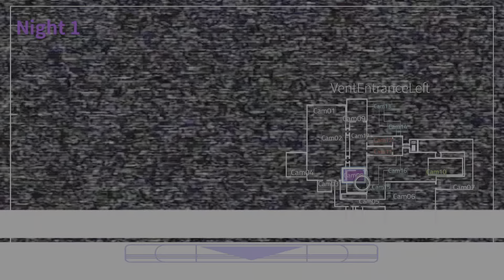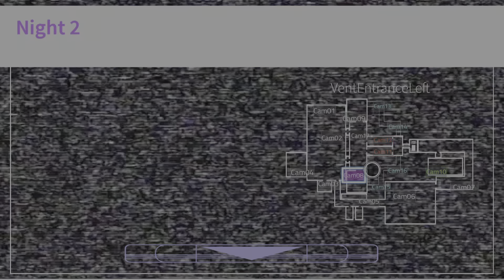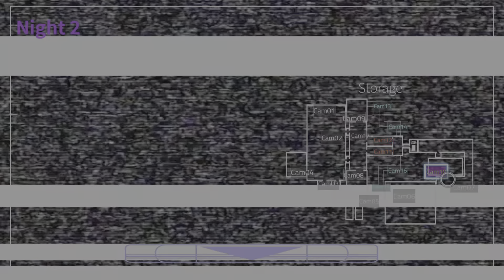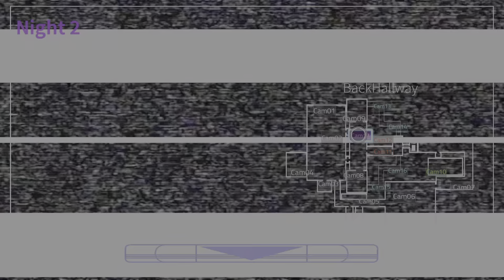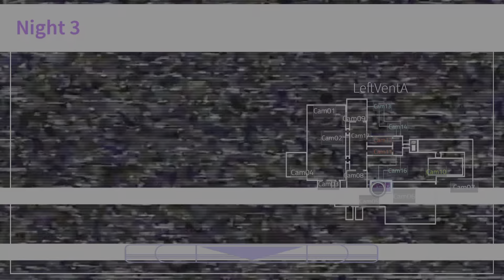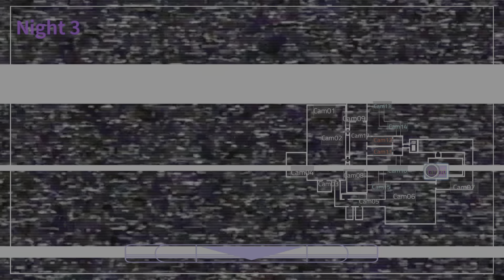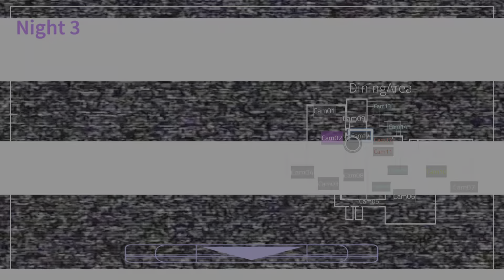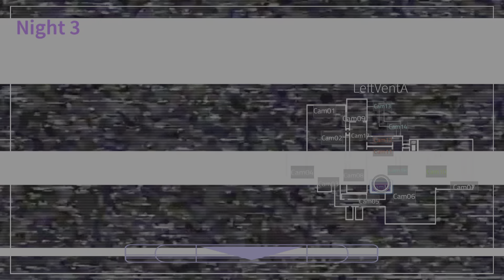5 Nights at Robloxs 2